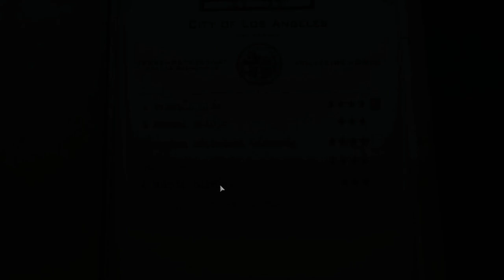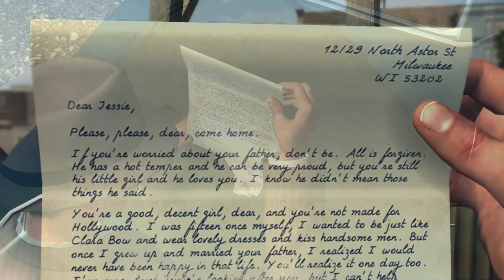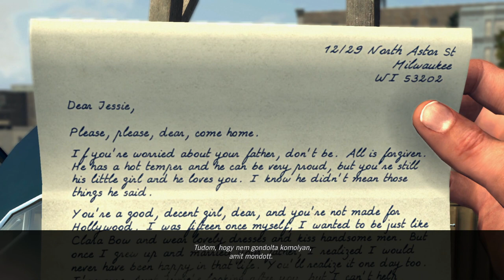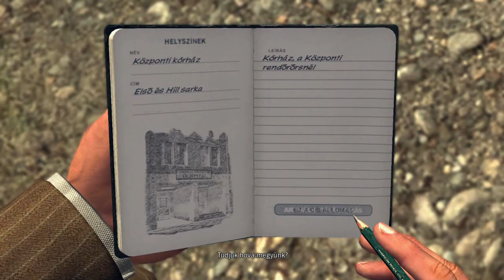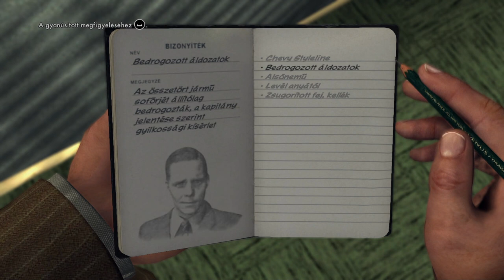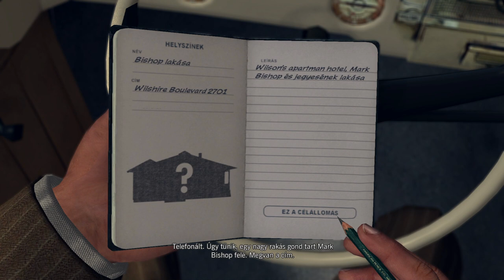L.A.Noire - 8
Intro zene: Manic Bloom - Death and Conversation